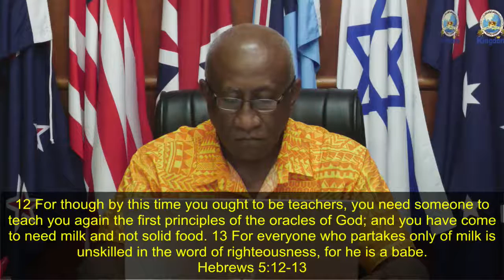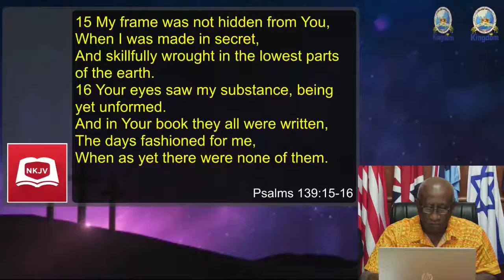𝟏𝟒/𝟎𝟗/ 𝟮𝟬𝟮𝟮 | 𝐖𝐞𝐝𝐧𝐞𝐬𝐝𝐚𝐲 𝗘𝘃𝗲𝗻𝗶𝗻𝗴 𝗦𝘁𝘂𝗱𝘆 𝟳𝗽𝗺 𝘁𝗼 𝟴𝗽𝗺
𝟏𝟒/𝟎𝟗/ 𝟮𝟬𝟮𝟮 | 𝐖𝐞𝐝𝐧𝐞𝐬𝐝𝐚𝐲 𝗘𝘃𝗲𝗻𝗶𝗻𝗴 𝗦𝘁𝘂𝗱𝘆 𝟳𝗽𝗺 𝘁𝗼 𝟴𝗽𝗺
𝗕𝘂𝗹𝗮 𝘃𝗶𝗻𝗮𝗸𝗮 𝗳𝗲𝗹𝗹𝗼𝘄 𝗰𝗶𝘁𝗶𝘇𝗲𝗻𝘀 𝗼𝗳 𝘁𝗵𝗲 𝗞𝗶𝗻𝗴𝗱𝗼𝗺 𝗼𝗳 𝗚𝗼𝗱. 𝗪𝗲 𝘄𝗲𝗹𝗰𝗼𝗺𝗲 𝘆𝗼𝘂 𝘁𝗼 𝗼𝘂𝗿 𝗘𝘃𝗲𝗻𝗶𝗻𝗴 𝗦𝘁𝘂𝗱𝘆 𝗯𝗿𝗼𝗮𝗱𝗰𝗮𝘀𝘁𝗶𝗻𝗴 𝗹𝗶𝘃𝗲 𝗳𝗿𝗼𝗺 𝟲𝟲 𝗥𝗼𝗯𝗲𝗿𝘁𝘀𝗼𝗻 𝗥𝗼𝗮𝗱, 𝗦𝘂𝘃𝗮.
𝗝𝗼𝗶𝗻 𝘂𝘀 𝗮𝘀 𝘄𝗲 𝗰𝗼𝗻𝘁𝗶𝗻𝘂𝗲 𝘁𝗼 𝘁𝗲𝗮𝗰𝗵 𝗮𝗻𝗱 𝗹𝗲𝗮𝗿𝗻 𝗮𝗯𝗼𝘂𝘁 𝘁𝗵𝗲 𝘁𝗼𝗽𝗶𝗰 “𝗧𝗵𝗲 𝗞𝗶𝗻𝗴'𝘀 𝘄𝗮𝘆 𝗼𝗳 𝗟𝗶𝗳𝗲.
𝗪𝗲 𝗽𝗿𝗮𝘆 𝘁𝗵𝗮𝘁 𝗚𝗼𝗱 𝗼𝗽𝗲𝗻𝘀 𝗼𝘂𝗿 𝘀𝗽𝗶𝗿𝗶𝘁𝘂𝗮𝗹 𝘀𝗲𝗻𝘀𝗲𝘀 𝘁𝗼 𝘁𝗵𝗲 𝗿𝗲𝘃𝗲𝗹𝗮𝘁𝗶𝗼𝗻 𝗼𝗳 𝘁𝗵𝗲 𝗼𝗻𝗹𝘆 𝗺𝗲𝘀𝘀𝗮𝗴𝗲 𝗶𝗻 𝘁𝗵𝗲 𝗯𝗶𝗯𝗹𝗲, 𝘁𝗵𝗲 𝗺𝗲𝘀𝘀𝗮𝗴𝗲 𝗼𝗳 𝘁𝗵𝗲 𝗞𝗶𝗻𝗴𝗱𝗼𝗺 𝗼𝗳 𝗚𝗼𝗱.